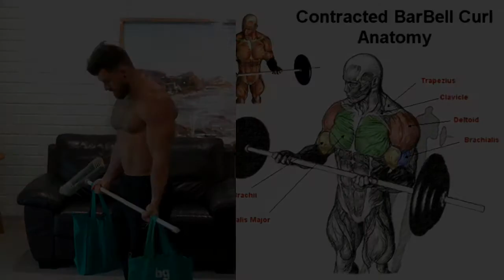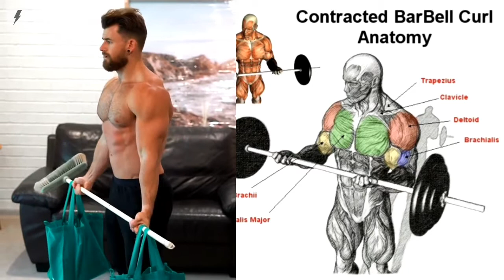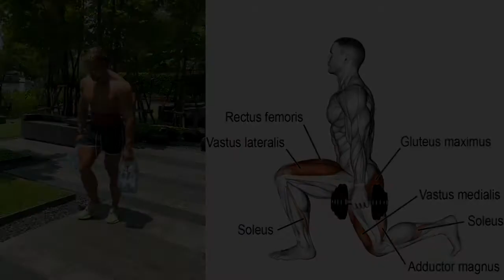Workout at Home - 12 BEST EXERCISES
Workout at Home BEST EXERCISES 🔥
Lets Go!

Exercises ( 12 BEST EXERCISES )

Exercise 1: ABS Toe Taps - 3 x 12 Reps (each side)
Exercise 2: Bent over Row - 3 x Until Failure
Exercise 3: Inverted Row - 3 x 12 Reps
Exercise 4: Broom Curl - 3 x 12 Reps
Exercise 5: Mountain Klimbers - 3 x 12 Reps (each side)
Exercise 6: Burpees - 3 x 12 Reps
Exercise 7: Walking Lauges - 3 x 12 Reps (each side)
Exercise 8: Split Squats - 3 x 12 Reps (each side)
Exercise 9: Back Kick-Back - 3 x 12 Reps (each side)
Exercise 10: Dips - 3 x Until Failure
Exercise 11: Single Arm Overhead - 3 x 12 Reps (each side)
Exercise 12: Archer Push-ups - 3 x Until Failure

Strong Motivation é um canal de motivação diária! Nós acreditamos que não existe treino milagroso. Não existe dieta mágica. O que existe é foco, disciplina e perseverança. O mais importante é nunca desistir.

Strong Motivation is a daily motivation channel! We believe there is no miracle training. There is no magic diet. What exists is focus, discipline and perseverance. The most important thing is never to give up.

Related Theme:

- no equipment
- beginner
- for beginner
- full body
- abs
- legs
- cardio
- dance
- workout at home beginner
- workout at home no equipment
- workout at home for beginners
- workout at home abs
- workout at home legs
- workout at home full body
- workout at home music
- workout at home 30 min
- workout at home back
- workout at home biceps
- workout home
- workout at home best
- workout at home 19
- chest workout at home best
-  abs workout at home best
- workout at home 19 best exercises
- best workout at home app
- best workout at home to build muscle
- best leg workout at home
- best back workout at home
- best triceps workout at home